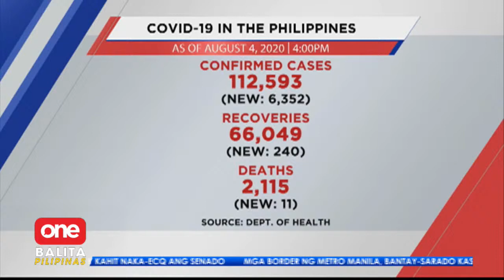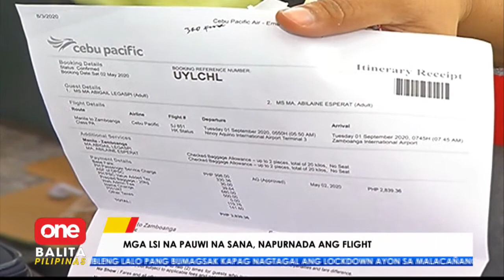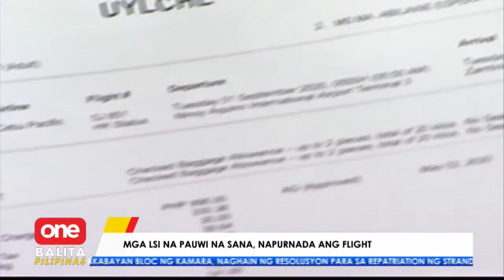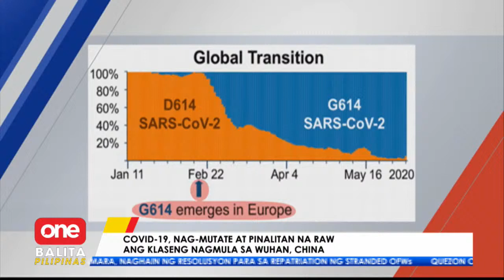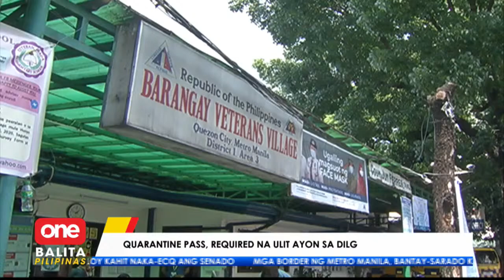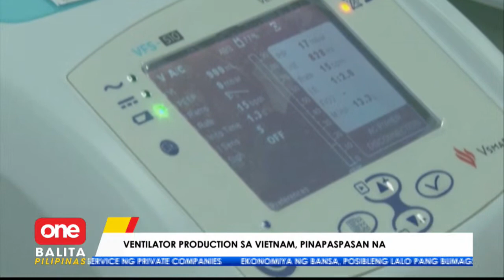ONE BALITA PILIPINAS | August 4, 2020 6:30PM